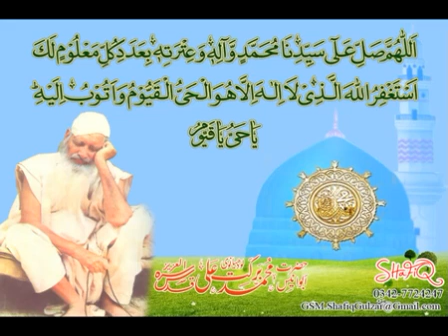Dorod sharif Sofi M Barkat shab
faislabad dalwal ma Darbr h